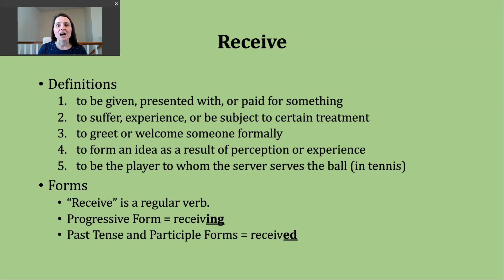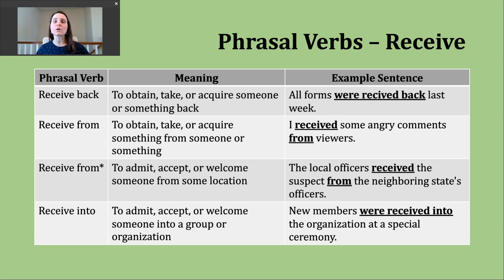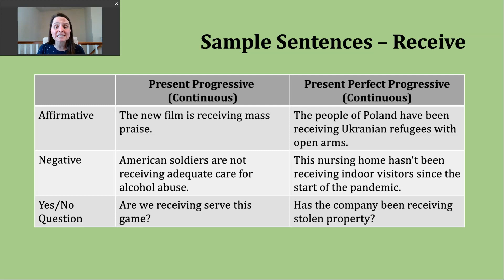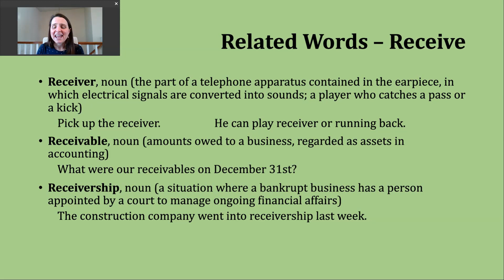Verb of the Day - Receive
This video discusses (1) some of the meanings for the word RECEIVE; (2) phrasal verbs using RECEIVE; (3) how to form affirmative statements, negative statements, and yes/no questions in the present progressive (continuous) and present perfect progressive (continuous); and (4) related words.